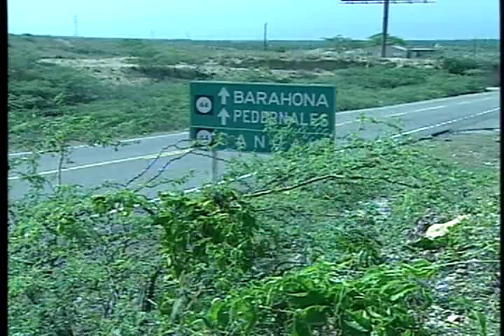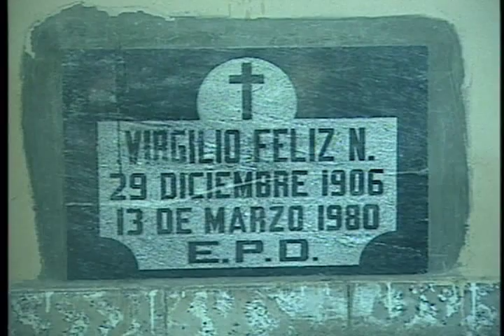El suroeste dominicano (video) : encrucijada de Quisqueya y ombligo del mundo. (part 2)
Director, Martha Ellen Davis.

Video is also available from the Digital Library of the Caribbean and from the University of Florida Digital Collections